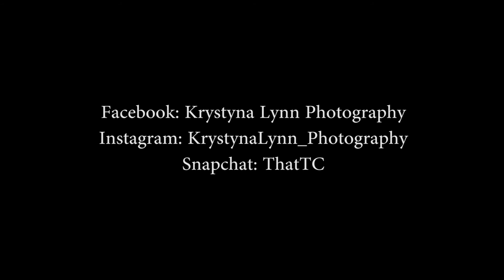KLP : Mercedies and Scion FRS photoshoot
Model: Mercedies Wiseman
FRS owner: Zach Shaffer